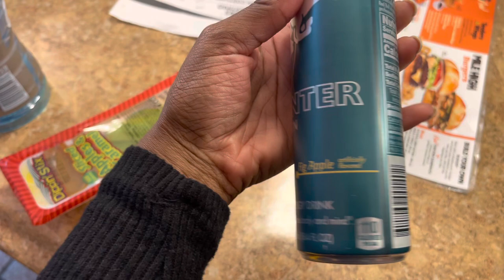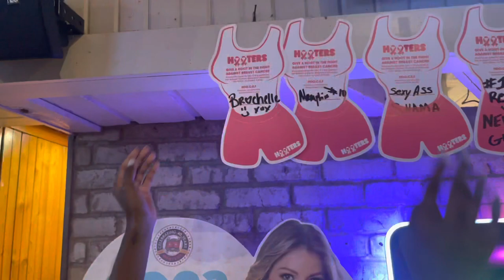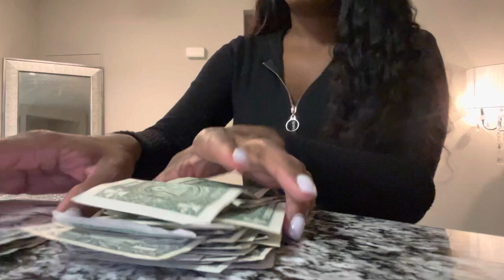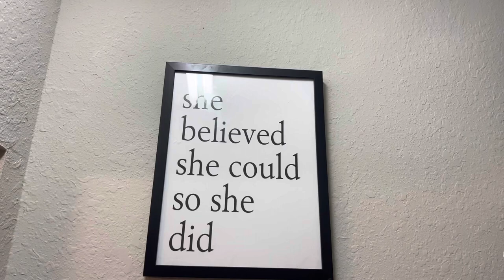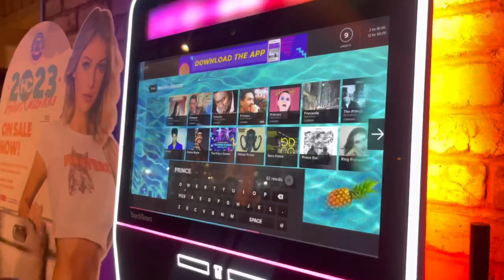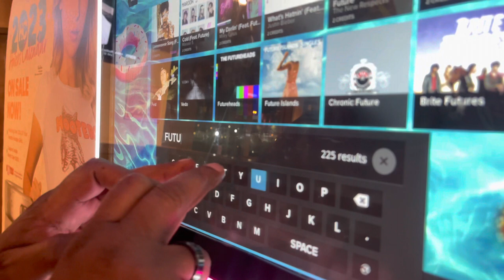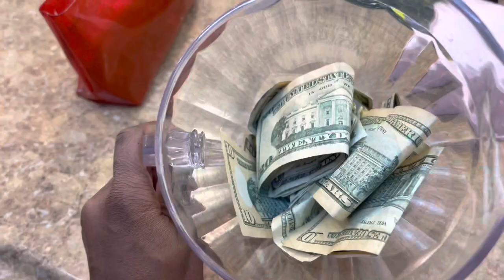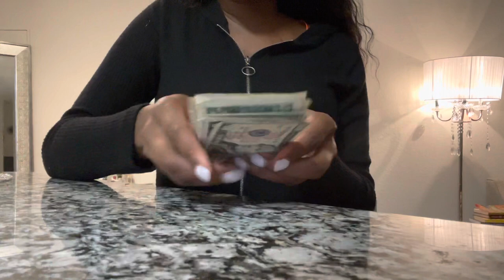COME TO WORK WITH ME | MONEY COUNT | CALENDAR PHOTO REVEAL *HOOTERS VLOG*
Hey loves! Back with another Hooters video.

xoxoxo ❤️